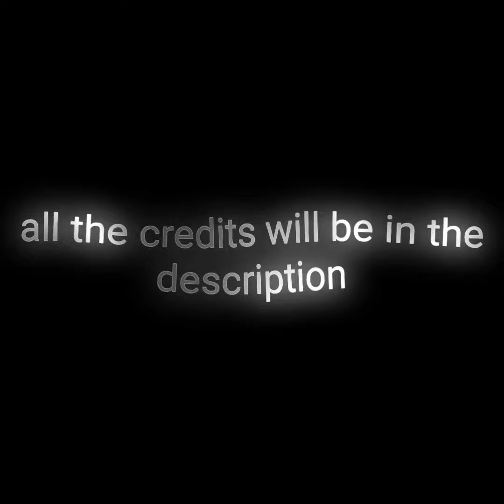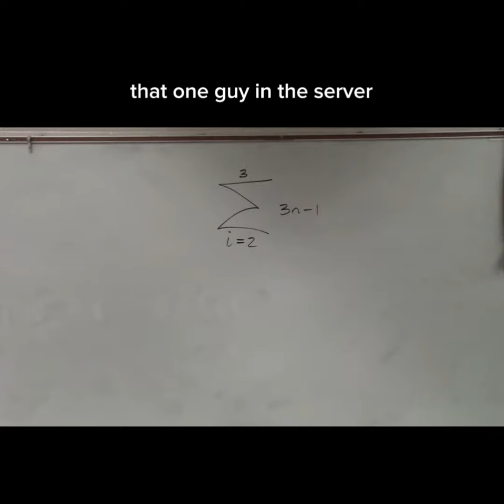PA SLANDER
Editing : kinbio

Credits : Diesel, jemo, discordzx, lpg, evenub, retep, titanium, Adam

I love firestar
-kinbio 💖